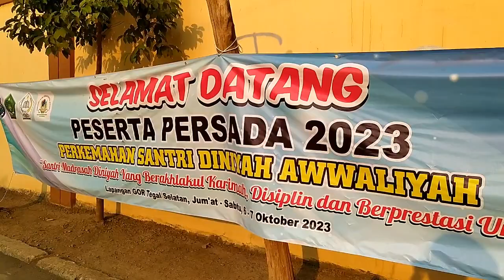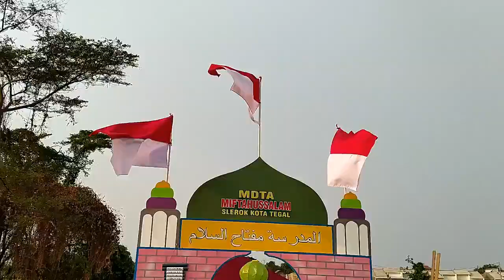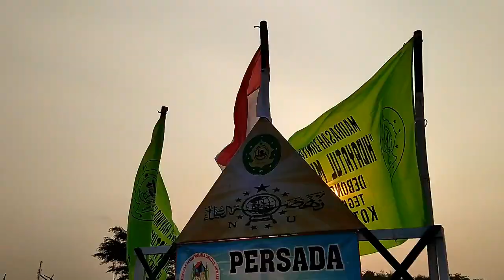PERKEMAHAN SANTRI DINIYAH AWWALIYAH KOTA TEGAL 2023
Sekedar berbagi informasi acara perkemahan santri di Kota Tegal Tahun 2023.

Tonton sampai habis dan jangan di skip-skip untuk informasi lebih update.